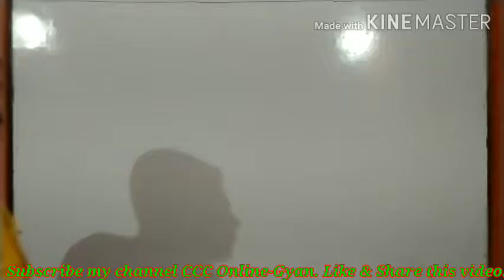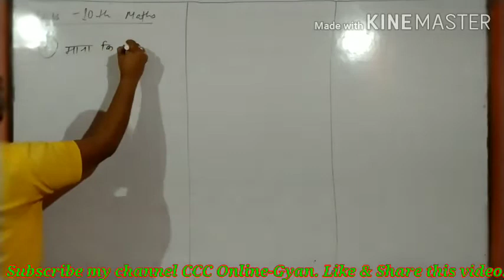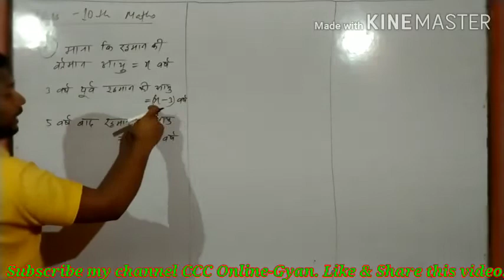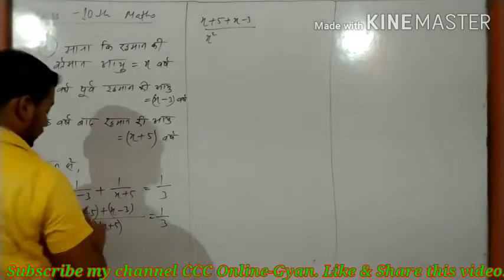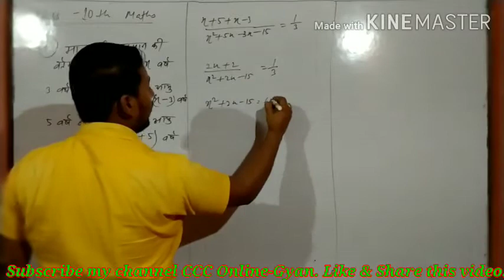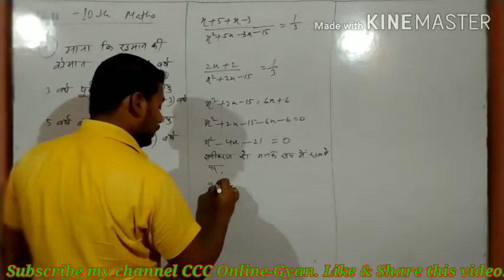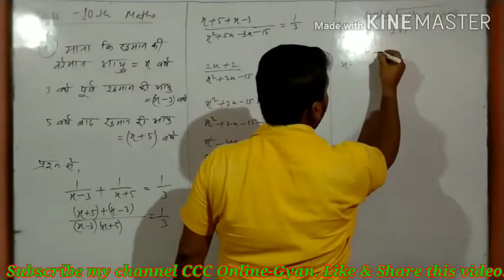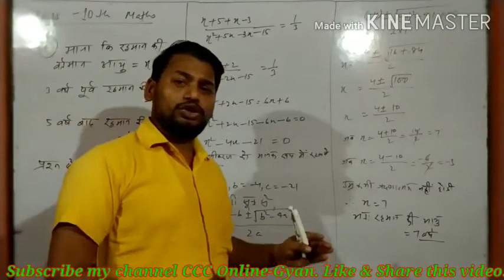Quadratic Equations(द्विघात समीकरण) Class-10th Mathematics Exercise-4.3 Q.No.-4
1.CTET/State TETs/KVS/NVS/NET JRF/UPSC /STATE PCS & Other
    General Comption/NCERT के सभी विषयों की तैयारी के लिए चैनल को

2 स्कूली बच्चों के लिए विशेष class |

3.रोजगार समाचार एवं सभी करंट न्यूज़ इस चैनल से प्रकाशित किया जाता है।

CCC Online-Gyan
से online जुड़े।

quadratic equations

quadratic formula

द्विघाती सूत्र से समीकरण मूल ज्ञात करना